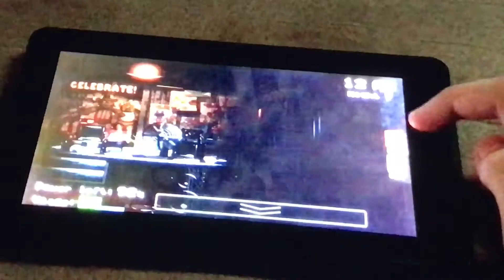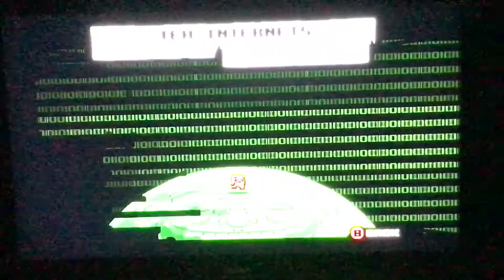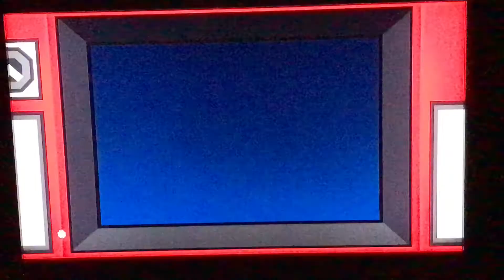Super Meat Boy GAMEPLAY #2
Here is a second gameplay of Super Meat Boy!